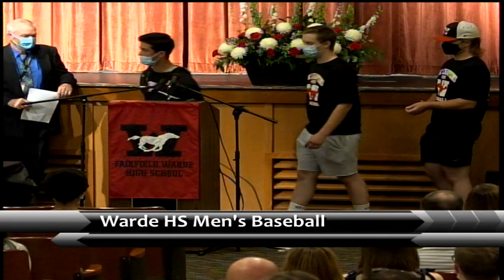Superintendent CABE Awards 6-8-2021